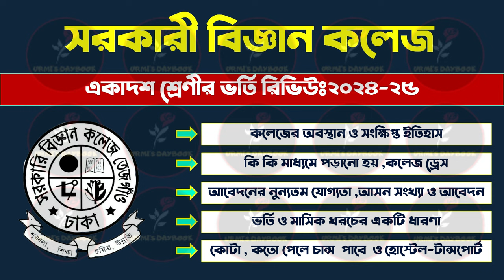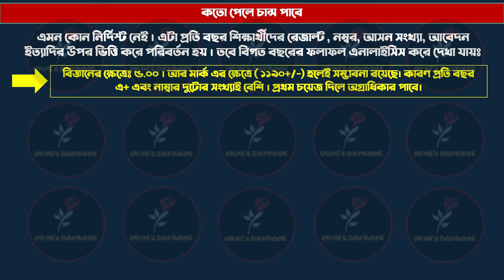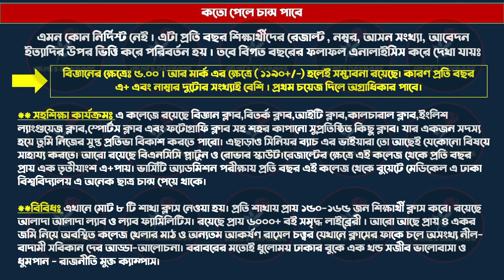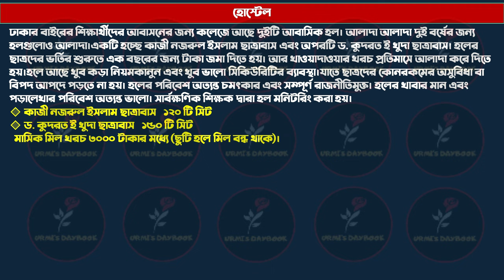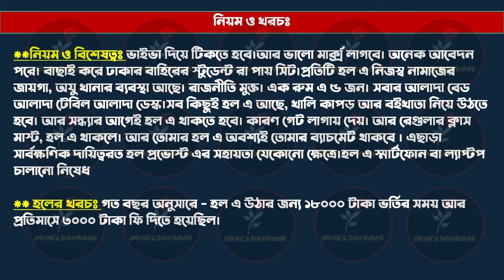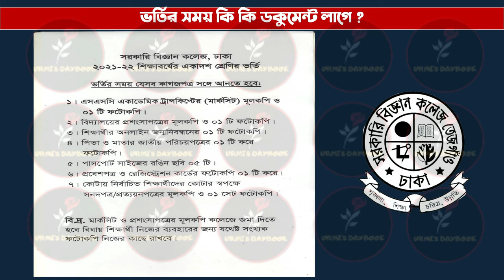সরকারি বিজ্ঞান কলেজ ভর্তি ২০২৪-২৫| HSC Admission 2024-25| Govt Science College Admission 2024 |Xi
সরকারি বিজ্ঞান কলেজ ভর্তি ২০২৪-২৫| HSC Admission 2024-25| Govt Science College Admission 2024 |Xi Class Admission 2024

Government Science College is a public educational institution located at Tejgaon in Dhaka, Bangladesh. It is one of the two public colleges in Dhaka. It was formerly named Government Intermediate Technical College. It has a botanical garden and individual laboratories. This is the only college in Dhaka where science and basic engineering drawing could be studied throughout the intermediate level for beginners with high ambition to be an engineer or scientists.

সরকারী বিজ্ঞান কলেজ ১৯ শে জানুয়ারী ১৯৮৬  সালে প্রতিষ্ঠিত  হয়। এই কলেজের শিক্ষার্থীদের ড্রেস কোড হল সাদা প্যান্ট এবং ব্লু রঙের শার্ট, সাদা রঙের জুতা। এখানে মেধাক্রমের ভিত্তিতে শিক্ষার্থীদের বৃত্তি  দেওয়া হয়। এই কলেজে শুধুমাত্র ছেলেরা পড়াশোনা করে থাকে। এখানে কোন ছাত্র ইউনিয়ন নেই।
😎Let’s connect:
My another channel:
Bongo foodies:

Anti Privacy Warning:
Thumbnail Text: সরকারি বিজ্ঞান কলেজ ভর্তি ২০২৩-২৪